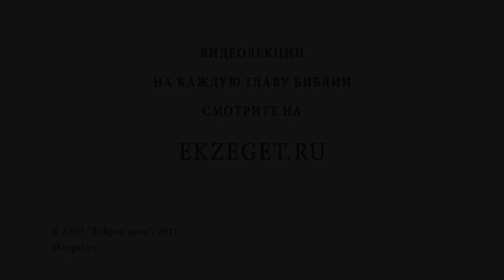Откуда берутся бесноватые? Священник Стахий Колотвин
В сегодняшнем видео со священником Стахием Колотвиным отвечаем на вопрос - "Откуда берутся бесноватые?".  Касаемся следующих тем:

🔸 Чада Божии.
🔸 Борьба с грехом.
🔸 Пост и молитва.
🔸 Общение с духовным миром.
🔸 Смирение плоти постом.
🔸 Долговое рабство.
🔸 Степени беснования.
🔸 Полчища бесов.
🔸 Потеря человеческого образа.
🔸 Издевательство.
🔸 Гордыня.
🔸 Борьба до последнего издыхания.